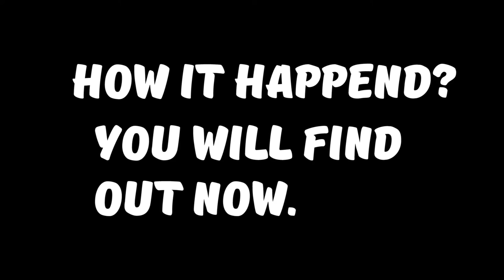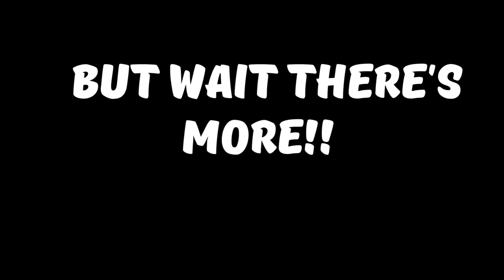ManlyPodcast Shorts - Go Nagai Discussion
A short discussion about go nagai, as me and cooltaff have a few good topics about him. This was an animated version of Icy Taff's Berserk discussion.

Check the link for the originial discussion